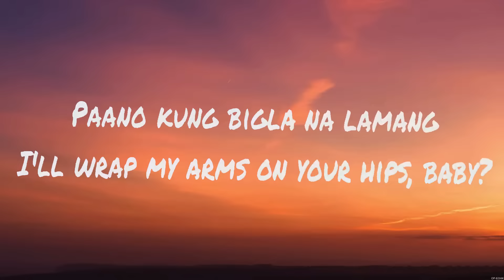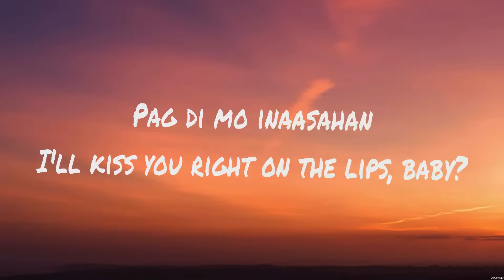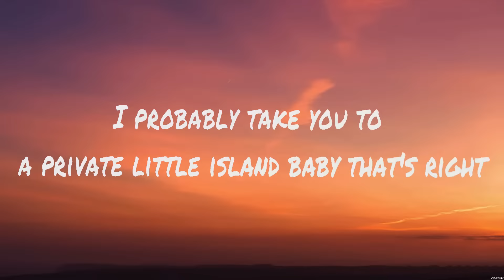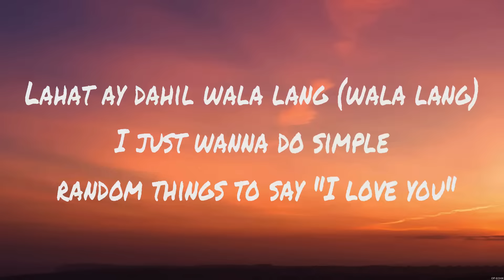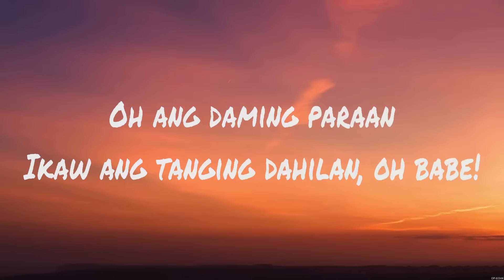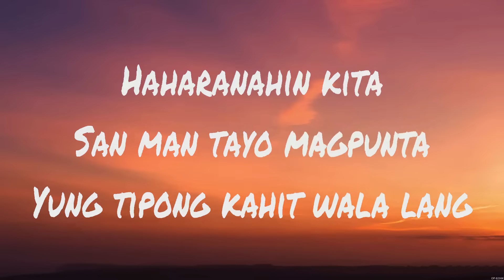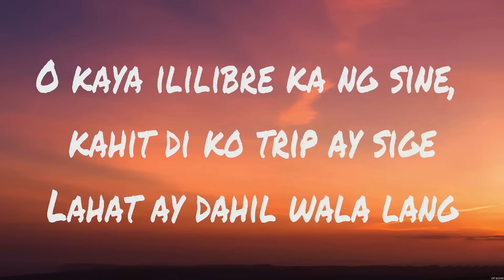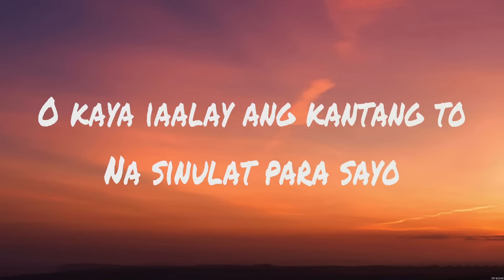James Reid - Randomantic (Lyrics)